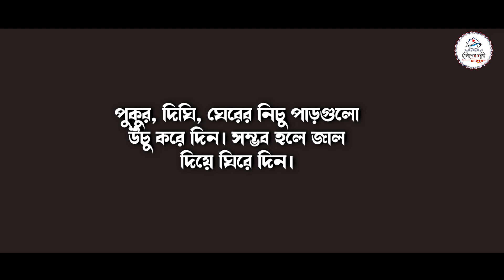সম্ভাব্য বন্যা মোকাবেলায় ১০টি করণীয় কাজ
আগামি আগস্ট মাসে সারা দেশে বন্যার আশঙ্কা রয়েছে। ওই সময় থেকে দেশে টানা বৃষ্টিপাতের পাশাপাশি প্রধান নদ-নদীগুলোর পানি বাড়ার প্রবণতা রয়েছে। সম্ভাব্য বন্যা মোকাবেলায় আগাম প্রস্তুতি গ্রহণ করতে সংশ্লিষ্ট সকলকে নির্দেশ দিয়েছেন মাননীয় প্রধানমন্ত্রী।

আসন্ন এই দুর্যোগ মোকাবেলায়, সাধারণ নাগরিক হিসেবে আমাদের করণীয় কি তা জেনে নেয়া যাক

দুর্যোগ পরবর্তী যে ১০ করণীয়,বার্ষিক সামষ্টিক মূল্যায়ন নির্দেশিকা ২০২৩,পায়রা সমুদ্রবন্দর,বার্ষিক সামষ্টিক মূল্যায়ন ২০২৩,জীবন সমস্যার সমাধান,বুরুন্ডি সম্পর্কে তথ্য,চট্টগ্রাম সমুদ্রবন্দর,কক্সবাজার সমুদ্রবন্দর,বাৎসরিক সামষ্টিক মূল্যায়ন নির্দেশনা,তর্ক-বিতর্কের প্রতিযোগিতায় কীভাবে জিতব,৬ষ্ঠ শ্রেণির বার্ষিক সামষ্টিক মূল্যায়ন,চ্যানেল আই,মুখ্য বৈজ্ঞানিক কর্মকর্তা,৬ষ্ঠ শ্রেণি বার্ষিক সামষ্টিক মূল্যায়ন ২০২৩,বিশ্বব্যাংক,মধ্য আফ্রিকা,ইসলামিক ভিডিও,চ্যানেল আই নিউজ